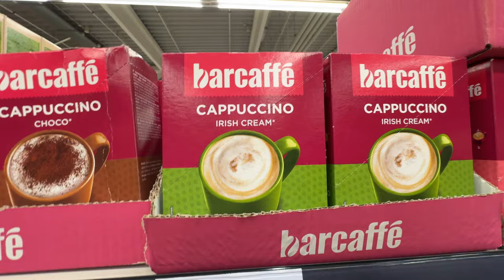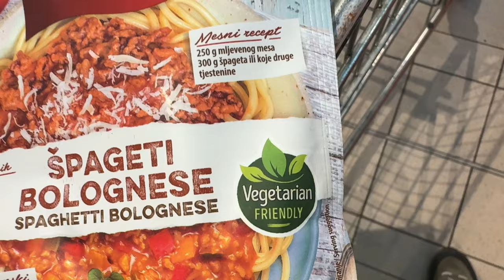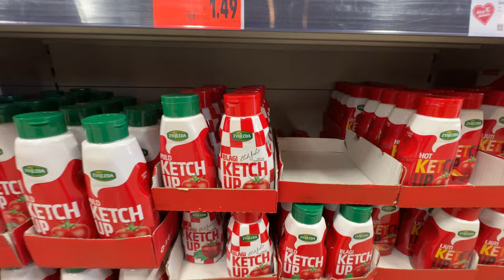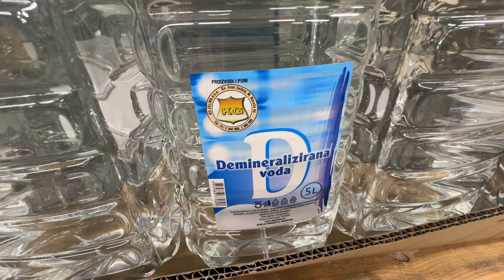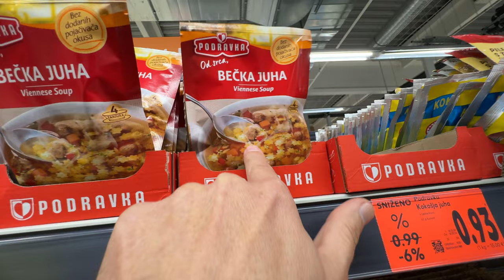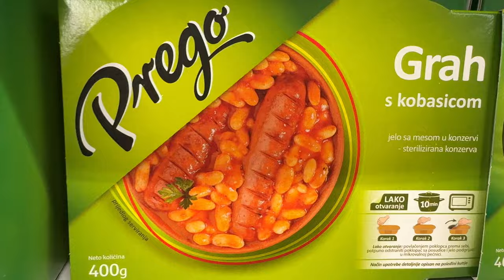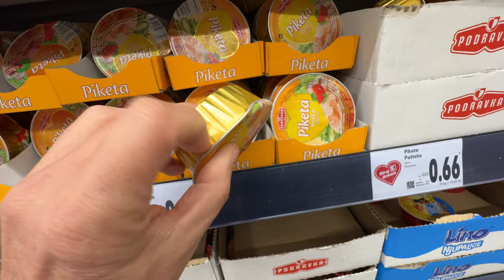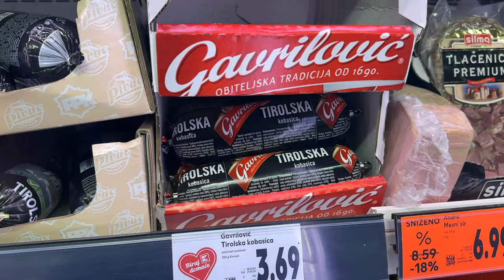Cosa troviamo nei SUPERMERCATI in Croazia!? 🚐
Dopo anni che visitiamo la Croazia in Camper abbiamo deciso di fare una sosta nei supermercati per farvi vedere cosa si trova e come sono i prezzi dopo l'introduzione dell'euro.

🚐  Accessori Camper
Acido citrico
Avviamento emergenza
Piastre sabbia
Ventola: 5V
DC 12V-5V

Attrezzatura Video
📷 Camera principale
🔍 Obiettivo principale
🕶️ Filtro polarizzatore
🎙️ Microfono principale
🎤 Microfoni Wireless
🐎 Treppiedi piccolo

💻  Accessori Editing
MacBook Pro
SSD Portatile
SSD meno cara